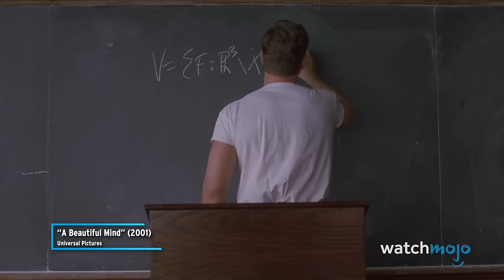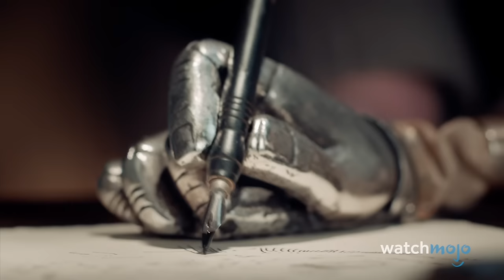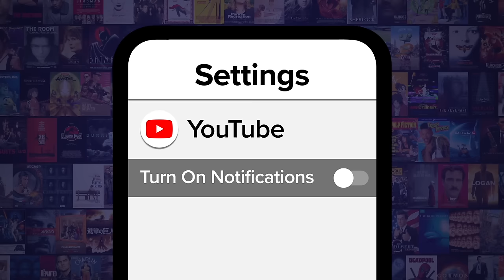Top 24 Best Oscar Nominated Movies of Each Year (2000 - 2023)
These movies hooked us in and kept us glued! Welcome to WatchMojo, and today we’re counting down our picks for the 24 best drama Oscar movies of each year, between 2000 and 2023. Our countdown includes modern classics like "Gladiator", "Lost in Translation", "Parasite" and more! Will "Oppenheimer" make the mark? Which is YOUR favorite Oscar drama?